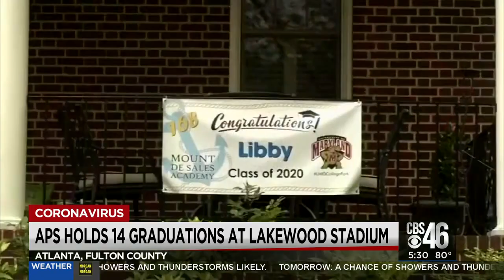Atlanta Public Schools hold 14 graduations amid pandemic